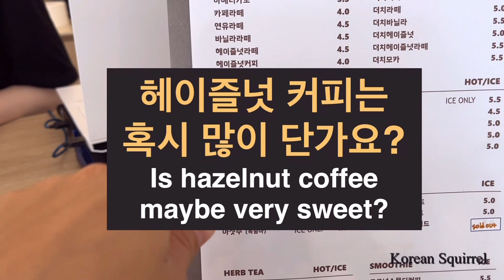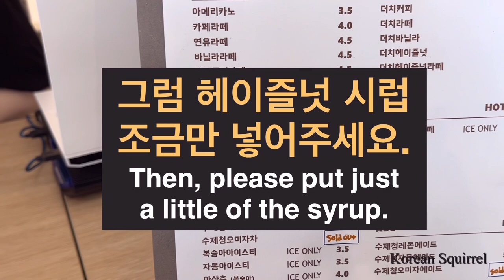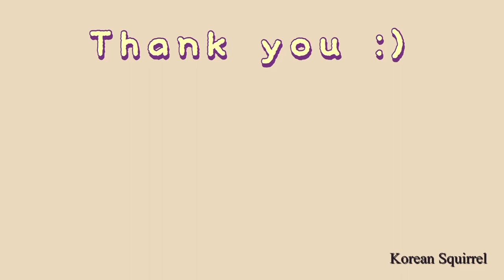Practical Korean] At a Cafe | 카페에서 | Real Korean Conversation | 실전 대화 | 한국어 | Learn Korean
Let’s learn some expressions in Korean that are commonly used at a cafe.
You can shadow the expressions and practice your Korean with me.